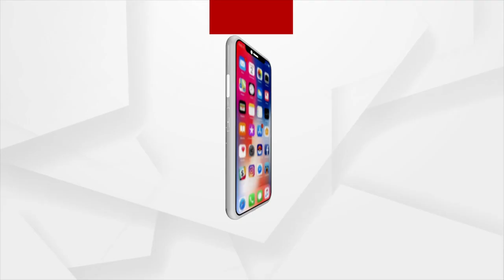ପ୍ରେମ ଟାଣିଆଣିଲା ଲଣ୍ଡନରୁ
ସୁଦୂର ଇଂଲଣ୍ଡର ନିବାସୀ ଏଡୱାର୍ଡ ପ୍ରେମ ବିବାହ କରିଛନ୍ତି ଔରଙ୍ଗାବାଦର ସାଞ୍ଚିଙ୍କୁ। ଭାରତୀୟ ରୀତିନୀତିରେ ଉଭୟଙ୍କ ବିବାହ ହୋଇଛି...।